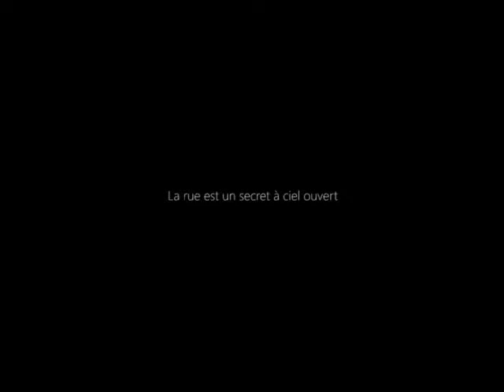L'oeil sur les rues 2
Exposition de vidéos d'artistes internationaux sur le thème de la rue.
A la découverte d'oeuvres originales exprimant l'espace urbain. Partez à l'exploration de cette discipline récente : l'art-vidéo.
Parc de la Villette - Pavillon Paul Delouvrier.

Crée par les étudiants de 3ème année de l'Ecole EAC Paris